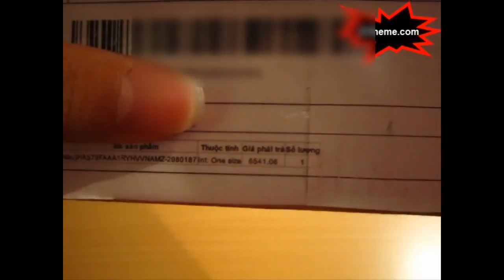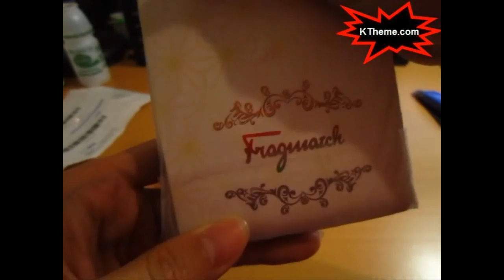Trên tay bộ thắt lưng, ví da Hanama giá 83k